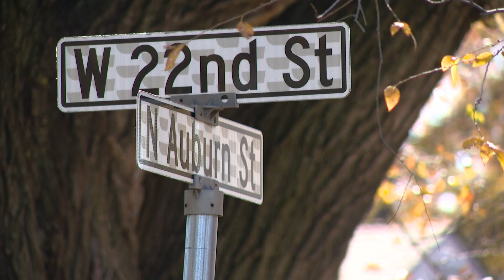Teen shot and killed in Speedway just days before 18th birthday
According to police, the man who shot and killed Caiden Clements was 19 years old.